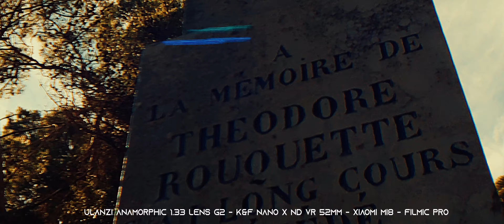TEST ULANZI ANAMORPHIC LENS 1.33 G2 - Notre Dame des AUZILS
Bonjour, je vous présente mon essai avec la lentille ANAMORPHIQUE 1.33 G2 de chez ULANZI équipée d'un filtre variable ND2-32 de K&F concept, l'ensemble posé sur un XIAOMI MI8 stabilisé sur le DJI OSMO MOBILE2, qui a vraiment eu du mal avec le poids de l'ensemble, je suis passé depuis au Zhiyun CRANE M2 qui supporte beaucoup plus facilement l'ensemble. C’était la première fois que j'utilisais cette lentille donc je n'ai pas su optimiser mon positionnement et mes réglages mais je trouve l'effet assez bluffant.

En seconde partie de vidéo, vous constaterez que l'image est divisée en deux parties. La partie de Gauche ce sont mes RUSHS tous filmés en FLog pour le FIMI et en FLogV2 pour le MI8 avec filmic PRO. Anthony BAILLOU, travaille actuellement sur une GUI permettant de réaliser un traitement HDR et d'autres améliorations depuis des fichiers bruts. je vous laisse le lien de sa chaîne YouTube si cela peut vous intéresser.